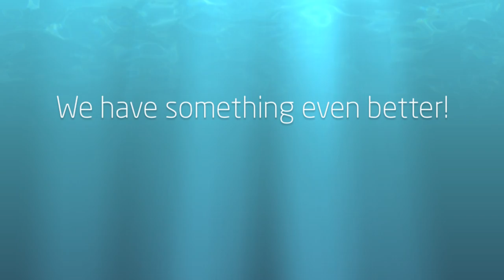Xbox H20: A Water Controlled Sliding Game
We present a novel game console that uses water streams as an input modality. Our prototype consists of a vertical display (back-projection) with a water surface inside and 8 water pumps lined up at the bottom of the display (2 pumps pointing sideways). The display is thick enough to fit a tennis table ball inside which we track with a camera. The user controls the pumps to "shoot" the ball upwards, downwards and sideways to jump over obstacles and catch points. This project is developed in the context of the UIST2013 student innovation contest

Raf Ramakers
Ben Jorissen
Thomas Stockx

Hasselt University
Expertise Centre for Digital Media